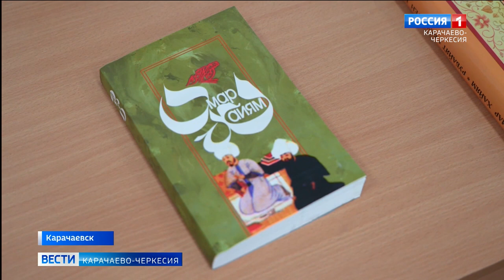В КЧГУ имени Умара Алиева прошел литературный вечер, посвященный 85-летию поэта Альберта Батчаева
В читальном зале КЧГУ имени Умара Алиева прошел литературный вечер, посвященный 85-летию поэта, заслуженного деятеля культуры Карачаево-Черкесии, переводчика поэзии Омара Хайяма на карачаевский язык Альберта Батчаева. Поздравили виновника торжества представители рода Батчаевых, известные общественные деятели